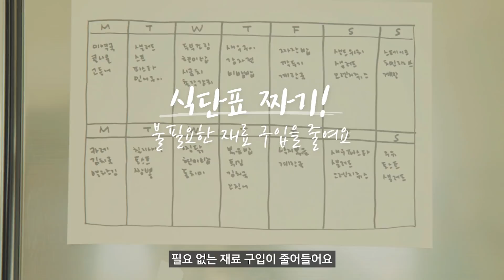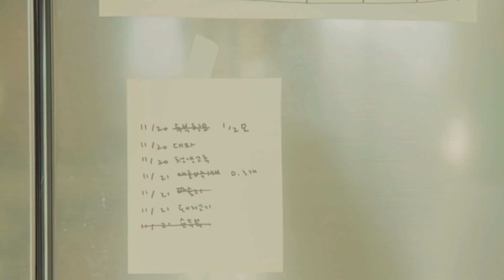주방에서 에너지를 절약 할 수 있다고?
조금 더 맑은 환경을 만들기 위한 첫걸음!

우리는 어떻게 시작할 수 있을까요?

소소하지만 위대하게 환경을 챙기는 삶 소소라이프!

우리 함께 해봐요!

*요약

1. 전기밥솥은 보온시에 전력 사용이 가장 높아요
(전기밥솥 연간 전력 사용량 / 취사시 342kwh, 보온시 604kwh)

2. 뜨거운 음식은 식혀서 넣어야 냉장고 속 다른 음식도 상하지 않아요

3. 내용물을 적어두면 냉장고 열 일이 줄어들어요